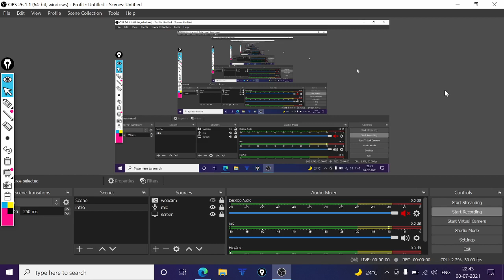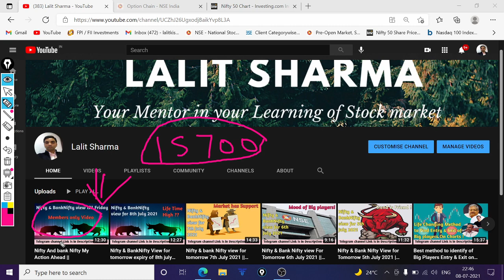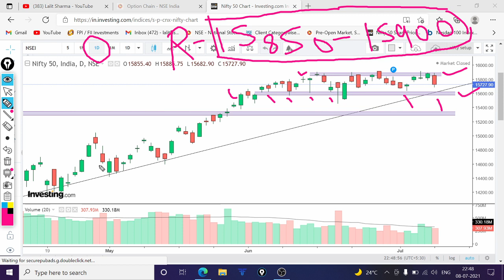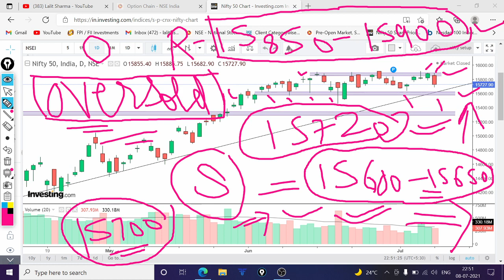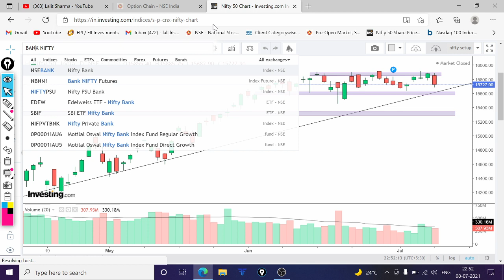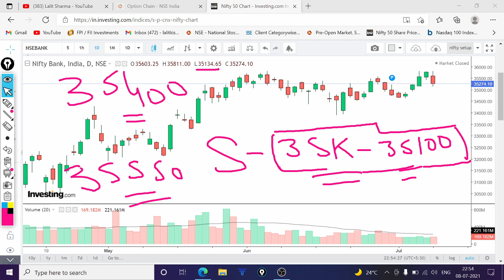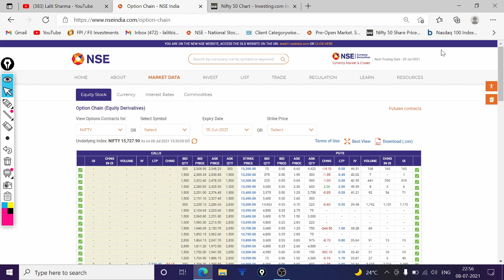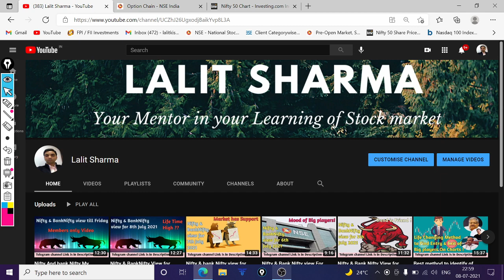Nifty & Bank Nifty View for Tomorrow 9th July 2021 || market is oversold